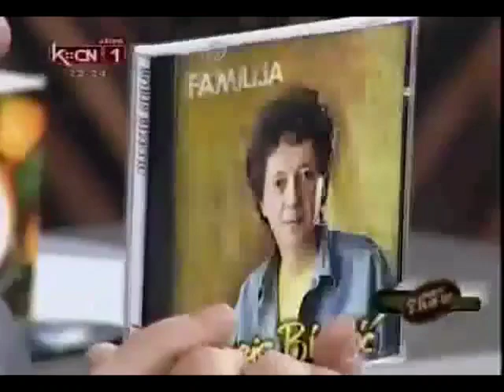Boris Bizetić - Gostovanje u emisiji "Party show" - (2014.)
Podsećanje na gostovanje u emisiji "Party show"